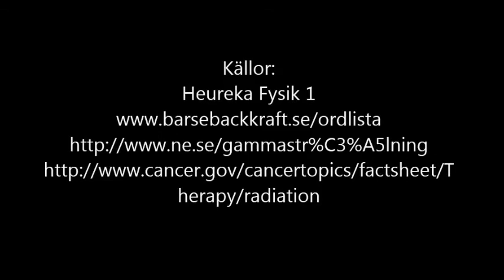Gammastrålning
Grupparbete i fysik. ENJOY